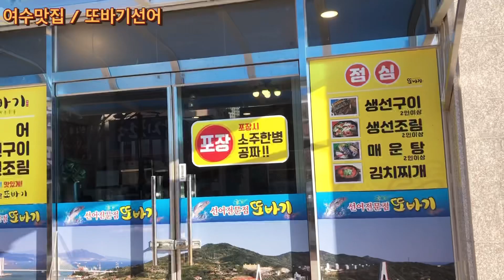[여수맛집 또바기선어] 여수선어회 하면 여기 ! 선어 입에 넣자 말자 녹네요! 식감도 정말 좋네요!! 현지인 맛집 !